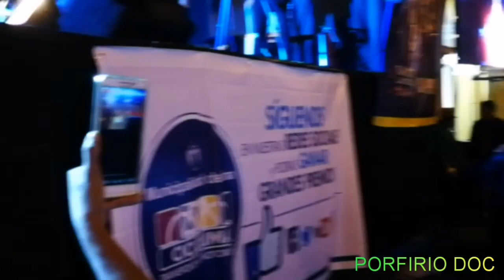NO LLAMA#MUNICIPALIDAD DE LIMA#FOLKLORE PERUANO#PORFIRIO DOC#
TODOS LOS ÚLTIMOS DOMINGO DE CADA MES  EN EL CENTRO HISTÓRICO DE LIMA  LA MUNICIPALIDAD ORGANIZA EVENTOS MUSICALES, DEPORTES, LECTURAS, BICICLETADAS PARA GRANDES Y NIÑOS, EN ESTA OCASIÓN ESTAMOS VIENDO UN EVENTO MUSICAL CON MÚSICA FOLKLORICA DEL PERU EL HORARIO ES DE 7AM A 7 PM, ESPERO LES GUSTE EL VIDEO Y NO OLVIDEN SUSCRIBIRSE TOCANDO LA CAMPANITA Y DANDOLE PULGAR ARRIBA PARA RECIBIR NUEVOS VÍDEOS. GRACIAS A TODOS LOS SUSCRIPTORES POR SU APOYO BENDICIONES.